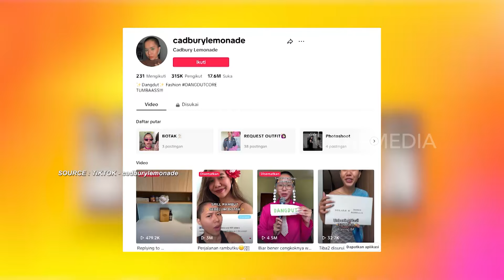Ngonten Bareng Muthi di Rumah Ginza Rheza | SOBAT MISQUEEN (20/01/24) Part 2